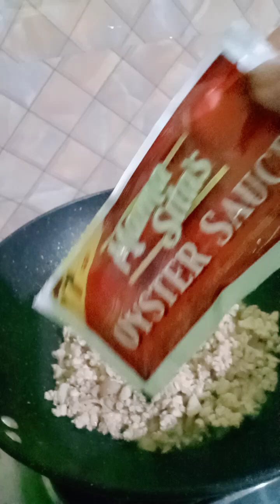Luto ng aking mahal na manugang☺️❤️Ginisang Baguio Beans with giniling na karne recipe☺️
simpleng recipe na may kalakip na pagmamahal☺️❤️❤️❤️at pasasalamat sa ating Diyos🙏❤️